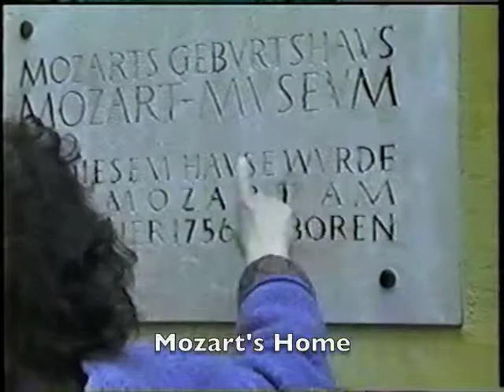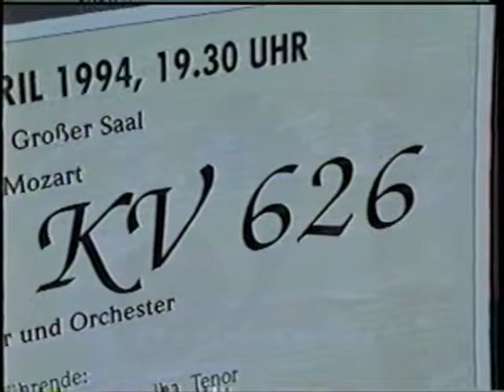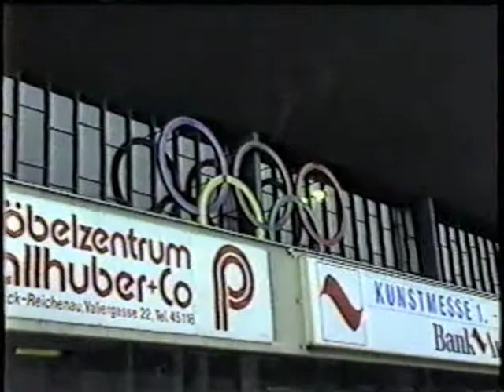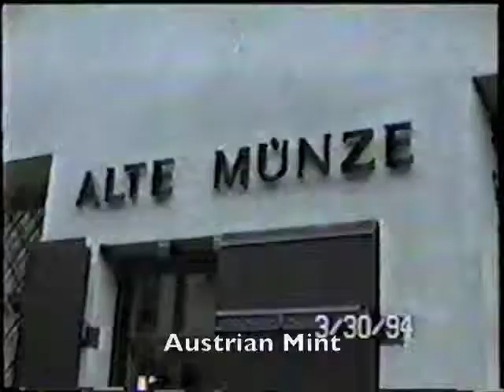Peterson Roadshow: Austria 1994: Salzburg Plus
Vignettes from the Peterson Roadshow of April 1994 in Austria including Innsbruck, Salzburg, Berchtesgarten, and 1976 Olympics Museum.